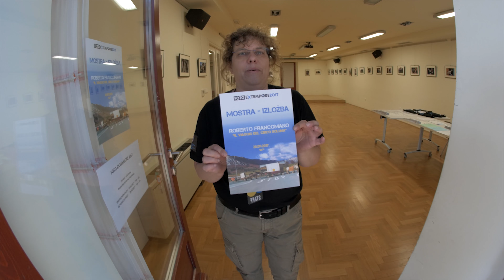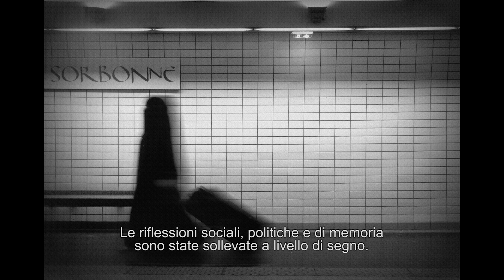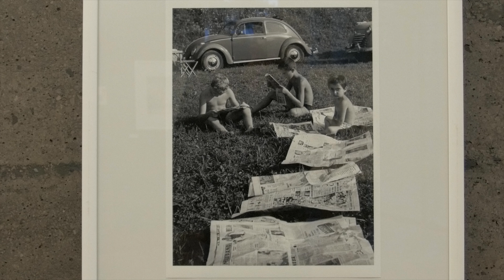FOTO EX TEMPORE NOVIGRAD 2017